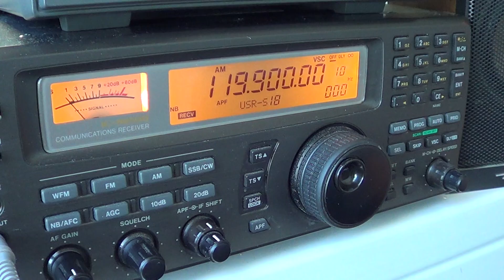Montreal International Airport Tower 119.900 mhz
Montreal international airport main tower frenquency ..   slow activity at this time ...   will get much more active later on in the day